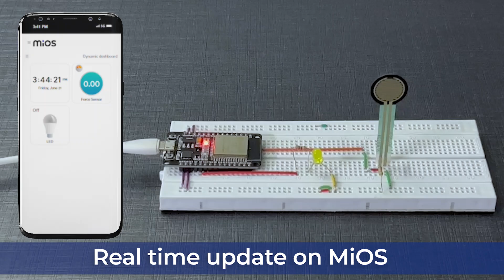Force measurement using Force Sensitive Resistor FSR402 and LED using EzloPi platform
The EzloPi smart devices provide automation through simple, customizable use with our open-source EzloPi platform, making daily life easier and improving human-machine interactions.